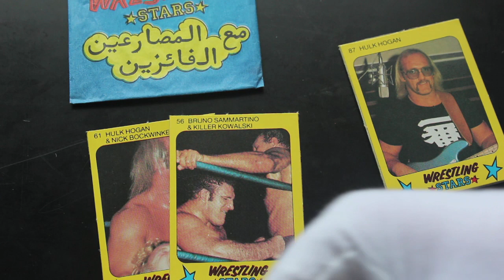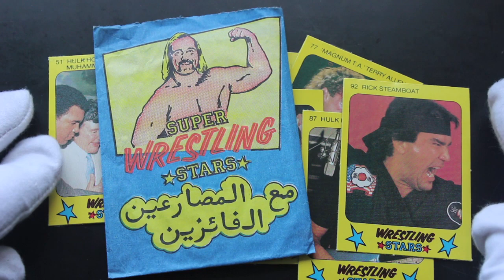Trading Card Tony #566 - Super Wrestling Stars - Pack Opening!